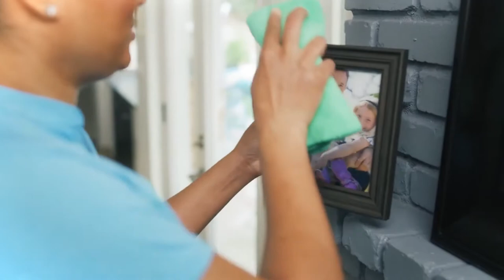Montage of Hands & Feet | Copyright Free Video Footage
Montage of hands doing a variety of actions such as setting a table, cleaning and putting on jewelry.

Nature
Business
People
Backgrounds
Technology
Pets
Health
Architecture